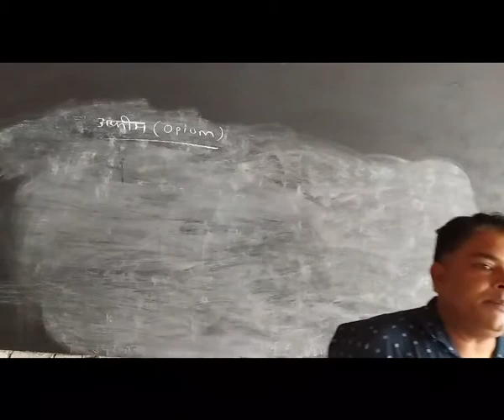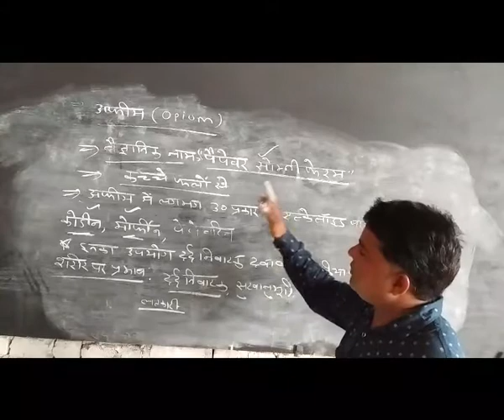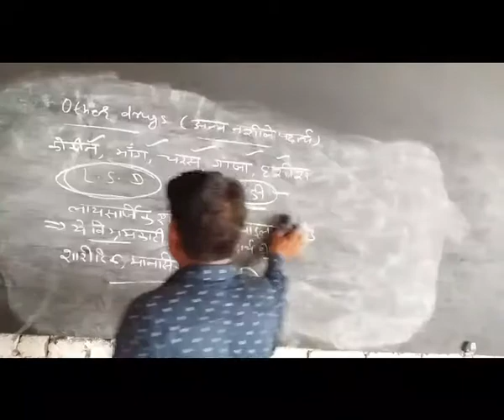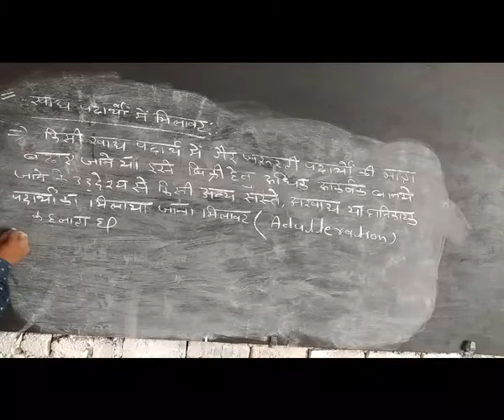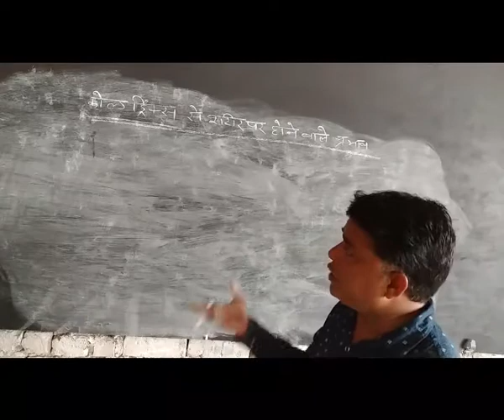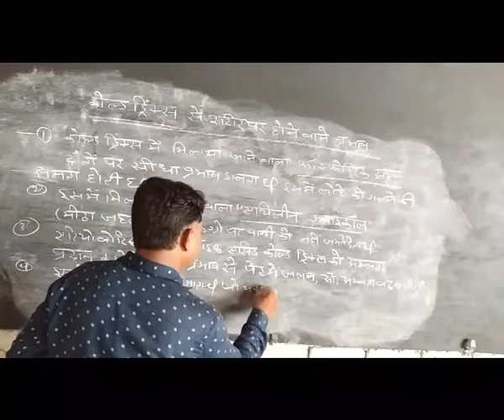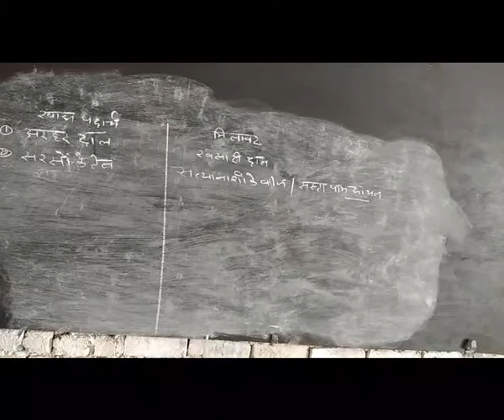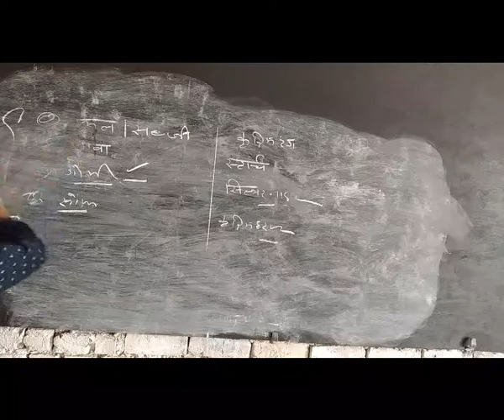10th science / chapter - 1 / lect - 4